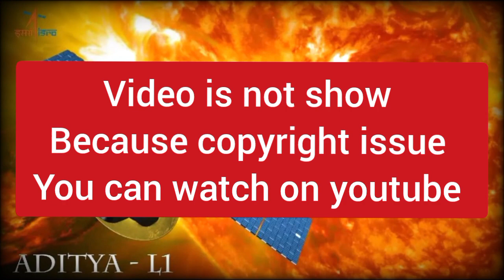adityaL1: सबसे बडे खतरे की और बढ रहा ? 🤯 क्या है ये खतरा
aditya l1
aditya l1 mission
isro
aditya mission
aditya l1 isro
news
aditya l1 mission in hindi
isro mission
aditya l1 solar mission
solar mission
sun
aditya-l1
isro aditya l1 mission launch date
india
aditya l1 mission sun
aditya l1 mission launch
sun mission
english news
latest news
breaking news
aditya l1 mission upsc
isro aditya l1 mission live
aditya l1 launch live
science
aditya l1 mission kya hai
aditya l1 launch video
nasa
world news
adityal1
isro mission to sun
aditya l1 mission pakistan reaction
aditya l1 mission live
aditya | english

Aditya L1

aditya | mission

CAN IN REACH OU

aditya J

aditya [] mission live

aditya | mission live tracking

aditya IJ live

aditya | mission in tamil

aditya | kahan pahuncha

aditya | mission current affairs

aditya | mission in telugu